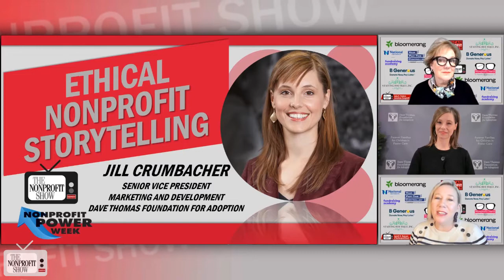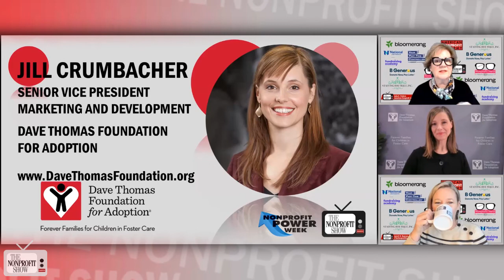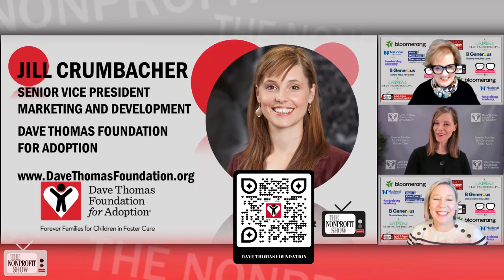Ethical Nonprofit Storytelling! (Nonprofit Marketing)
Honoring the true heroes of a nonprofit's story and the proper sharing of that story is complex, involving a deep appreciation of the people involved, their role, their history, and often a strong awareness of their traumas in story sharing. The Dave Thomas Foundation for Adoption elaborates on how they emphasize safety over success when it comes to balancing story beside fundraising.